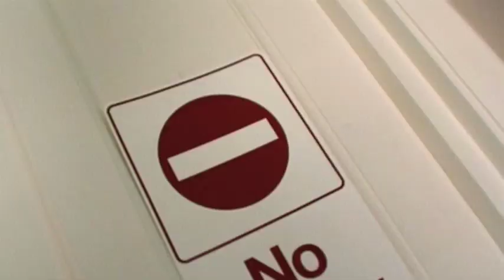Glamour Model: Hannah Joy Lewis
Cover Girls TV sits down and gets personal with the gorgeous  Hannah Joy Lewis.